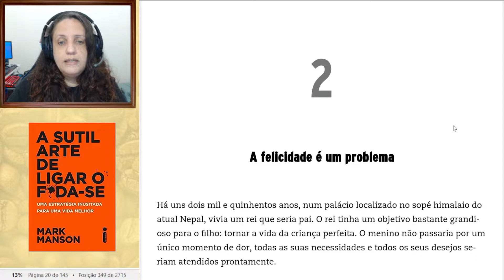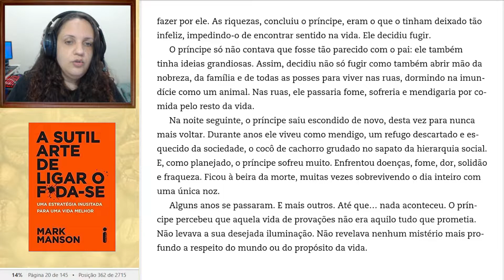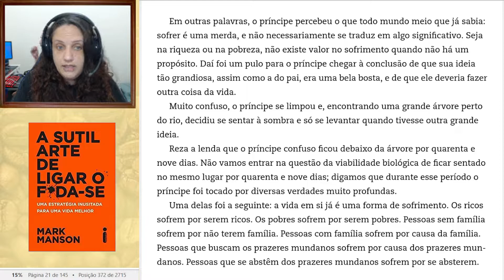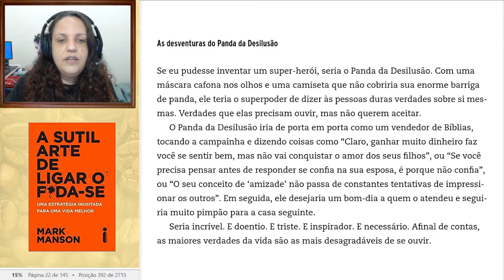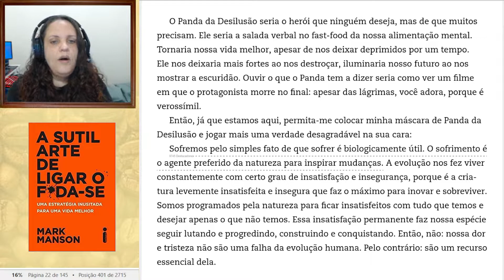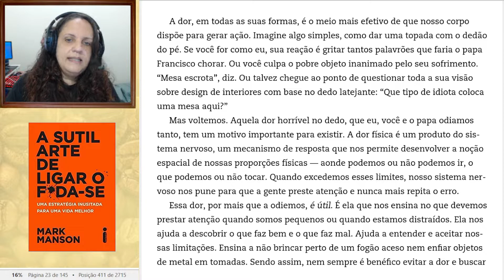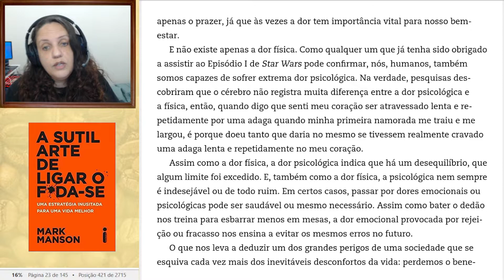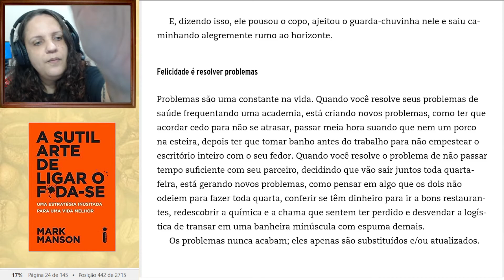A FELICIDADE É UM PROBLEMA - #4/28: A SUTIL ARTE DE LIGAR O F*DA-SE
Olá pessoal, continuando nossa trajetória com esse livro que eu classifico como "necessário".
"A SUTIL ARTE DE LIGAR O F*DA-SE" DE MARK MANSON
Se você é sensível a linguagem com palavrões, saiba que ele já começa com um no título, e segue assim pelo texto todo.

Caso tenha interesse de adquirir o livro, use os links:

Versão física
Versão kindle